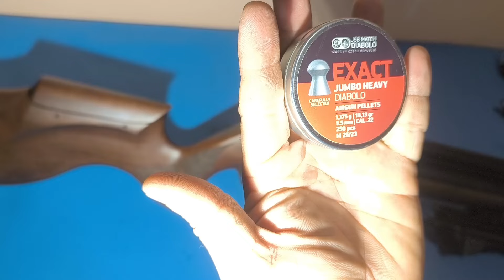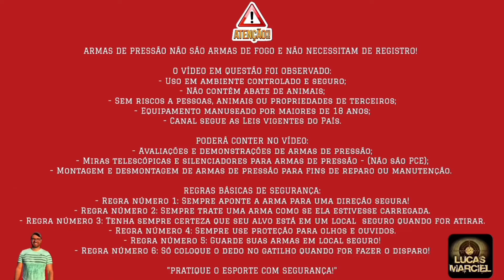PCP PX-5 com 47 joules: Ajuste Válvula e Martelo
*** Indico as lojas:  M&F Airguns e Carabinas Sport ***

M&F Airguns Custom - Sandro Madruga
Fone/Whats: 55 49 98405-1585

Rafael Côgo Whats: 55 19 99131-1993

Venha participar da maior comunidade do tiro de pressão do Brasil, aqui você terá acesso aos melhores grupos do whatsapp e também participar das AEA- AÇÕES ENTRE AMIGOS, com os melhores sorteios.

REGRAS BÁSICAS DE SEGURAÇA:
- Regra número 2: Sempre trate uma arma como se ela estivesse carregada.
- Regra número 4: Sempre use proteção para olhos e ouvidos.
- Regra número 5: Guarde suas armas em local seguro!
- Regra número 6: Só coloque o dedo no gatilho quando for fazer o disparo!

Aviso Importante

 * Não replique as informações, ações e cenários desse conteúdo;
 * Deve-se levar em consideração: Ambiente, equipamento e habilidade para que tenha os mesmos resultados;
 * É de sua inteira responsabilidade caso venha replicar.